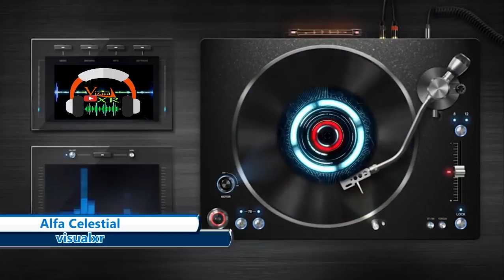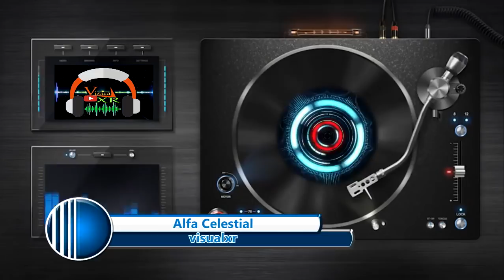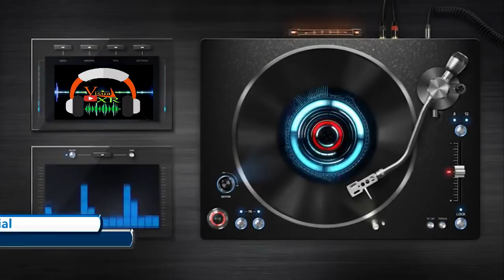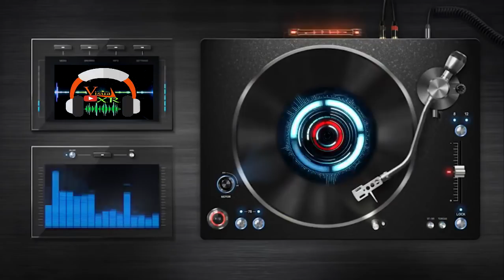Album completo Alfa Celestial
Hermosas alabanzas con el ministerio católico Alfa Celestial, alabanzas de mucha bendición, cumbias, merengues  y más.
Más cantos cristianos alegres y de bendición en los enlaces de abajo

Videos creados por VISUAL XR © (2018)